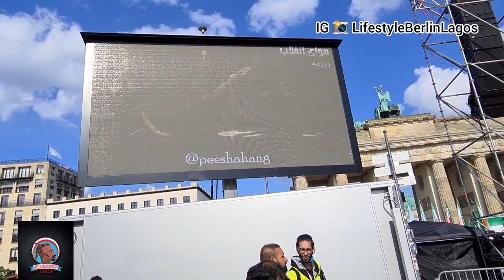'Demo in Berlin. Live. Iranians Demo Rally Protest in Berlin. Germany. Prosecution of Präsident. 😰🇮🇷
Iranians rally in berlin - 'Demo in Berlin. 'Demo in Berlin. Live. Iranians Demo Rally Protest in Berlin. Germany. Prosecution of Präsident-Elect.
'Demo in Berlin Live. 'Protest in Berlin.

'10  july 2021.'Demo in Berlin. Iranians Demo Rally Protest in Berlin. Germany. Prosecution of Präsident-Elect

'Demo in Berlin. Live. Iranians Demo Rally Protest in Berlin. Germany. Prosecution of Präsident. 😰🇮🇷,'demo in Berlin. Protest.,Iran,Iranians Demo Rally Protest in Berlin
'berlin demonstration 2021.